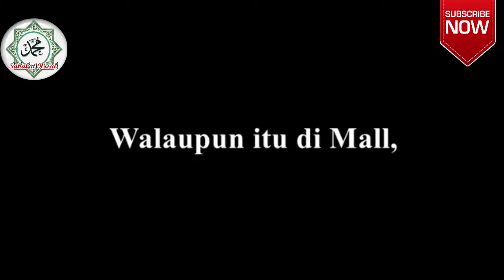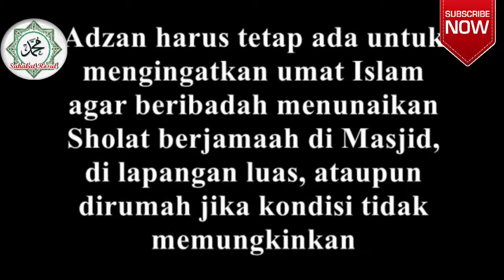ANAK KECIL TAKJUB DENGAN SUARA ADZAN DI AMERIKA